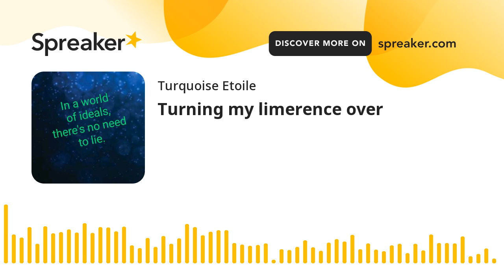RECOVERY: Turning my limerence over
Join me in prayer as my struggle with my crush continues and I attempt to turn it over to my higher power.
This is my own experience strength and hope.